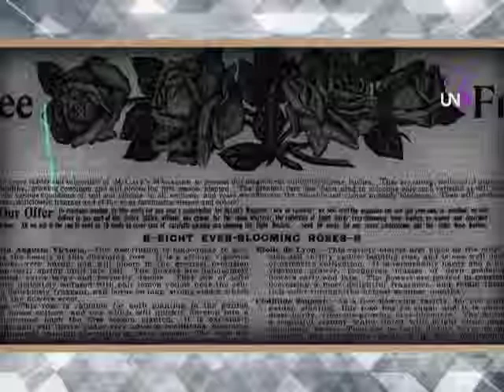09/03/16 Instrucciones para humanos, UNTREF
Hace 10 años tampoco imaginamos que nuestro mundo y nuestra vida iban a cambiar tanto, gracias a las nuevas tecnologías. Ha tenido un efecto en nosotros y, sin duda, nos hace sentir más cerca del mundo.
Agradecemos a la Universidad Nacional de Tres de Febrero, en Argentina, por enviarnos sus “Instrucciones para humanos”.